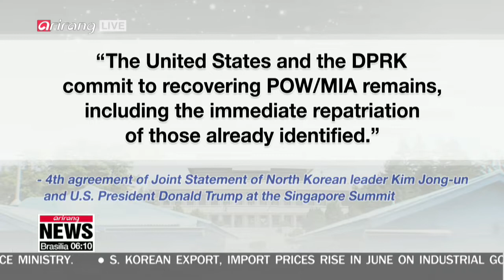North Korea fails to show up for talks on repatriation of U.S. soldiers' remains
북미 미군 유해송환 회의에 北참석자 안나타나 15일로 연기돼

  Yesterday, Pyongyang and Washington were supposed to hold working level talks on repatriating the remains of fallen American soldiers, but North Korean officials stood up their U.S. counterparts.
Finally we have some answers on the no-show, and a new date is set: Sunday July 15th.
Park Hee-jun has the full story.
 Officials from North Korea were expected to meet Thursday with UN Command officials representing the United States to discuss repatriating the remains of American troops who went missing in action during the Korean War.

 Returning the remains was something North Korean leader Kim Jong-un promised to do when he met last month with U.S. President Donald Trump in Singapore,... and it was considered a huge step forward in building trust between Pyongyang and Washington.
 Talks on implementing the agreement were due to be held on Thursday at the truce village of Panmunjom, as arranged last week in Pyongyang by U.S. Secretary of State Mike Pompeo and senior North Korean official Kim Yong-chol.
The U.S. had already sent a hundred wooden caskets to Panmunjom to carry the soldiers' remains back home,... once an agreement was reached.
But North Korean officials never showed up.

 According to the U.S. State Department,... the North contacted the U.S. side later in the day, offering to hold the talks on Sunday instead.
Seoul-based Yonhap News Agency, citing government sources, also reported that Pyongyang proposed holding them at the general-level,... strongly hinting that the North wants a senior U.S. military official present at the negotiations.
 Sources say North Korea made a direct call to the UN Command,... through a line that was suspended for five years after North Korea called off the signing of a ceasefire agreement in 2013.
Pyongyang is known to have asked for the military channel to be restored,... and after it was restored, to have asked for understanding for the delay that was caused by its lack of preparation.
 The State Department accepted the proposal,... and so the two sides will finally meet for their overdue talks on Sunday,... to carry out the agreement from the Singapore summit.